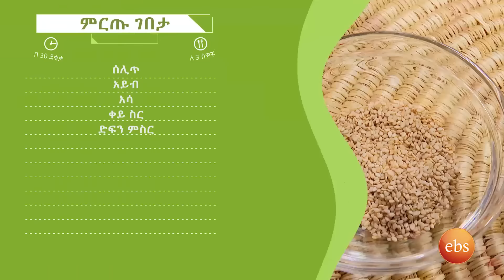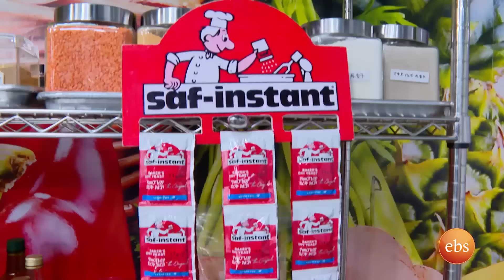"ውሃ ስታበዛ አሳዎቹ ነፍስ እንዳይዘሩ ፈርቼ ነበር" 🤣🤣//ምርጡ ገበታ የምግብ ዝግጅት ውድድር//